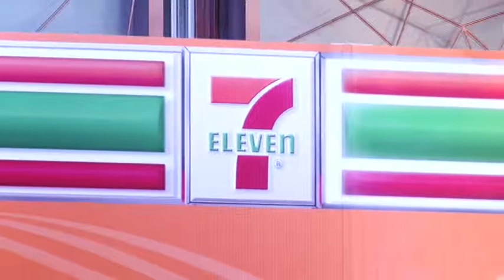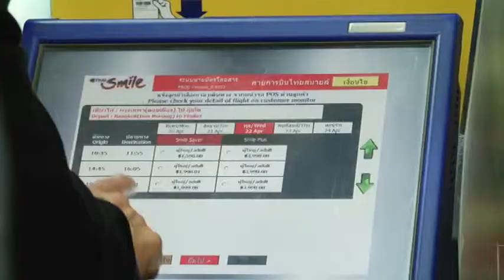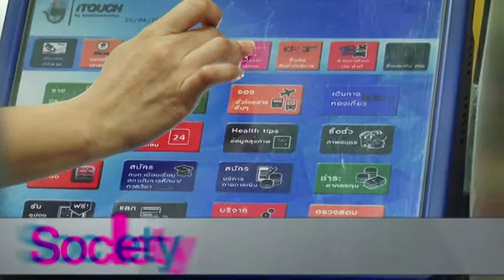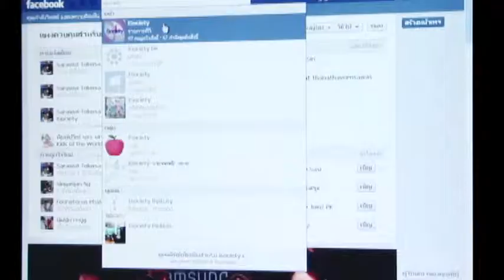iSociety294 : ไทยสมายล์ จับมือ เคาน์เตอร์เซอร์วิส ให้บริการผ่านเคาน์เตอร์เซอร์วิส ทุกสาขาทั่วประเทศ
สายการบินไทยสมายล์ จับมือ เคาน์เตอร์เซอร์วิส จำหน่ายและชำระบัตรโดยสาร 24 ชั่วโมง